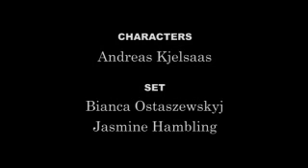Funny Kangaroo Claymation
A short 15 sec clay animated TV commercial I made with my classmate Bianca Ostaszewkskyj. Part of a community engagement project at university where the assignment was to make something for a client.

Queensland is celebrating it's status as a state for 150 years in 2009. This year the state government will have a campaing running to raise awareness, and this is what me made for them.